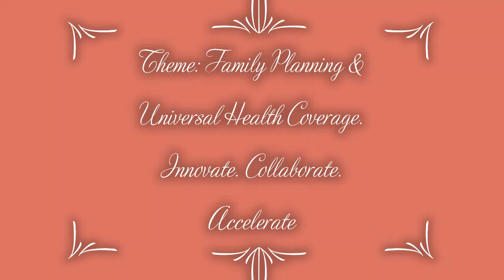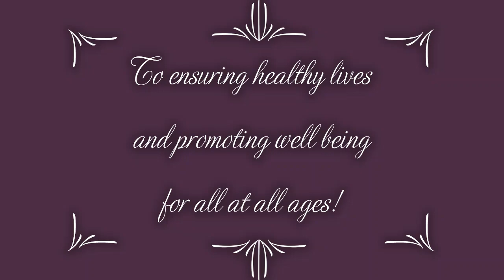NAKUYA NIONA KASEKENDE - 2022 ICFP YOUTH TRAILBLAZER AWARD APPLICANT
This  video is part of my application for the ICFP YOUTH TRAILBLAZER AWARD 2022 done under the theme: Family Planning & Universal Health Care. Innovate. Collaborate. Accelerate.
It underscores one of Uganda's major hindrances to achieving Universal Health Coverage (that is, financial inadequacy) and how family planning can be alleviate this and accelerate UHC.